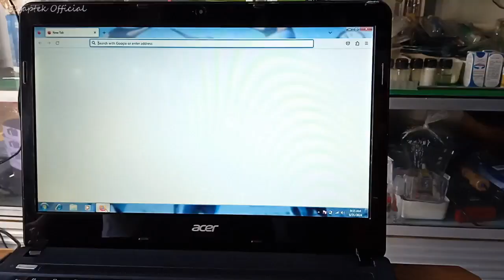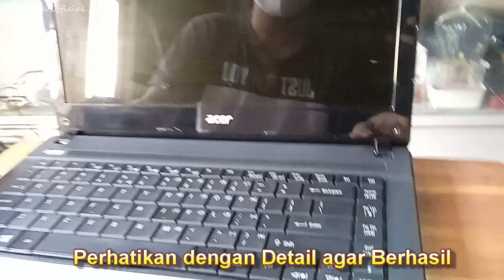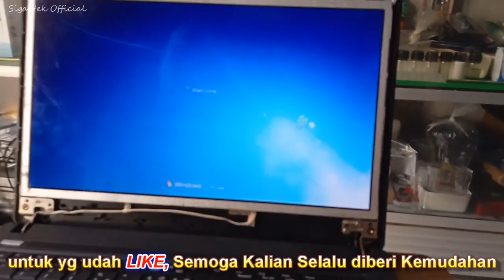Cara Ganti LCD Laptop dengan Merk Laptop lain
Cara ganti lcd laptop dengan merk laptop lain. Kali ini @sigitservis memperagakan : cara ganti lcd laptop, ganti lcd laptop dengan cepat, ganti lcd laptop 40 pin.

Di video kali ini saya akan menunjukkan Cara mengganti layar/lcd laptop menggunakan panel dari merek atau tipe laptop lain, tapi tetap berfungsi normal dan kompatibel

🧰 Produk yang Direkomendasikan:

Meskipun fokus video ini adalah cara ganti lcd laptop, beberapa part berikut yang mendukung performa optimal:

* Lcd Led Laptop 14.0 14 Inch Tebal Conector 40 Pin

Beberapa produk yang saya tag di video ini adalah bagian dari program afiliasi.
Saya bisa menerima komisi kecil jika kamu membeli melalui fitur tersebut (tanpa biaya tambahan untuk kamu).
Terima kasih banyak atas dukunganmu 🙏